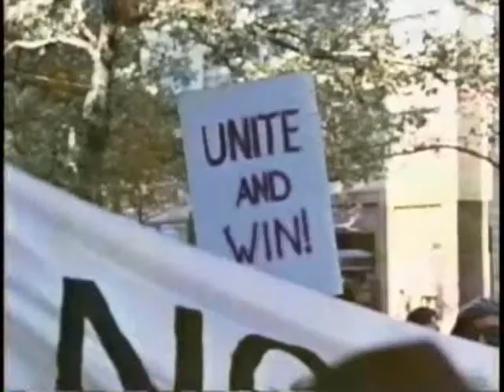Seeing Red (Part 10)